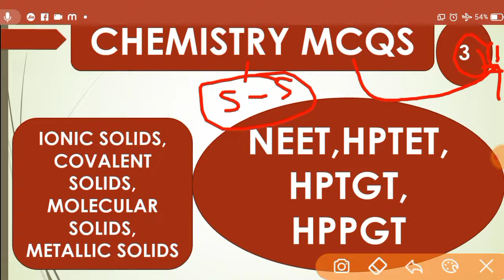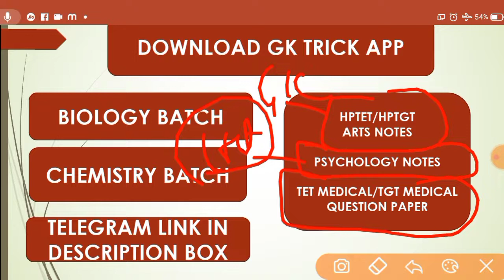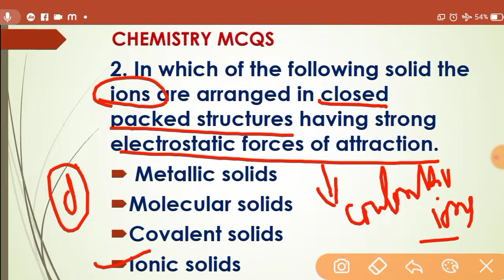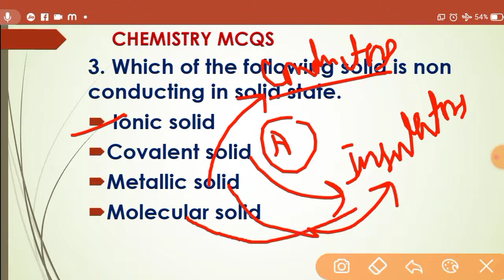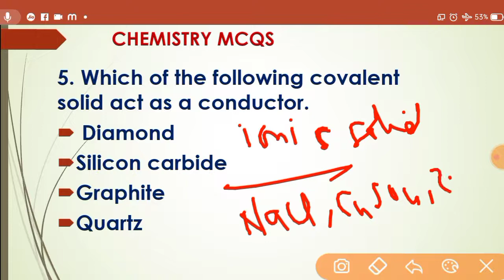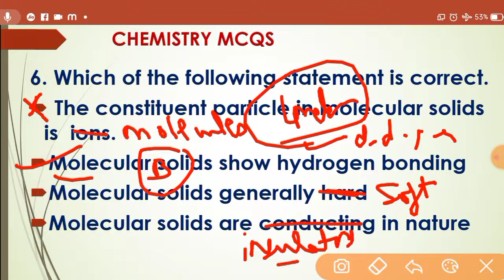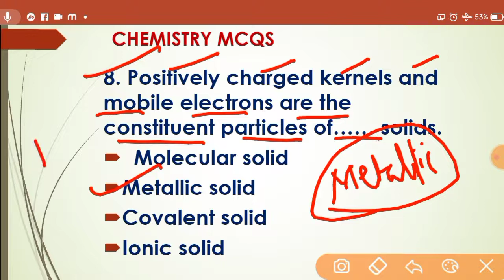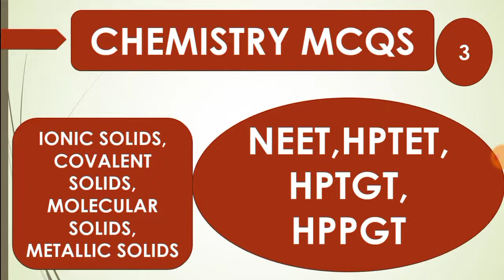Solid state: Most expected questions of chemistry | NEET,HPTET, HPTGT,HPPGT | TOP MCQS OF CHEMISTRY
Hi
In this video we discuss about top mcqs of Chemistry on solid state of class 12 chemistry.

THIS VIDEO IS ALL THOSE FOR WHO IS  PREPARING FOR NEET,NEET 2021,NEET 2022,TGT BIOLOGY, HPTET BIOLOGY, GENERAL SCIENCE BIOLOGY.

THANKS .